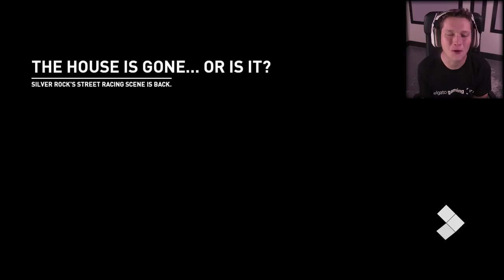*SUPER BUILD* Volkswagon Beetle - Need for Speed: Payback - Part 56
Expand description for more ▼